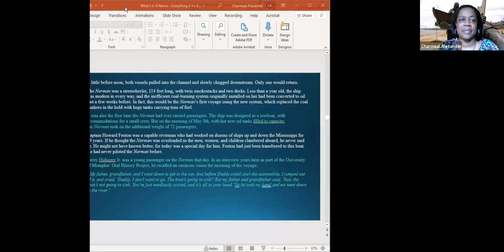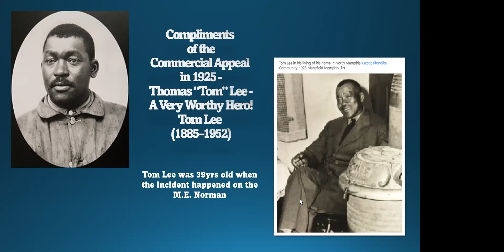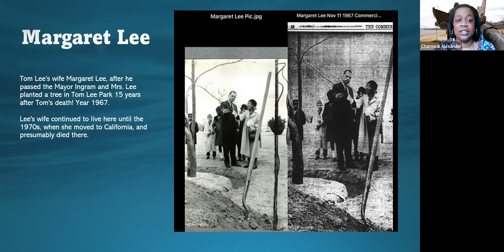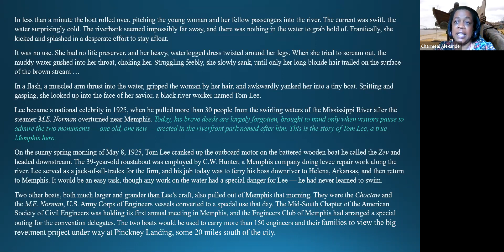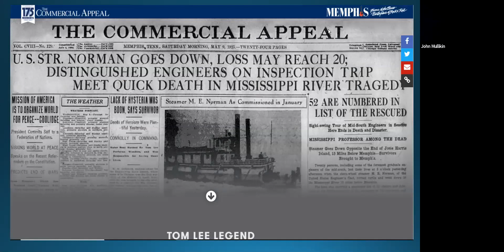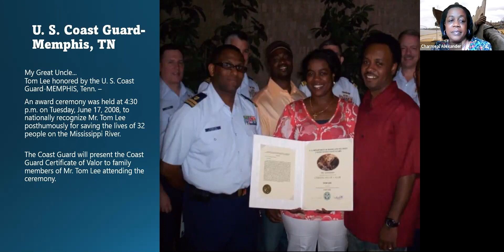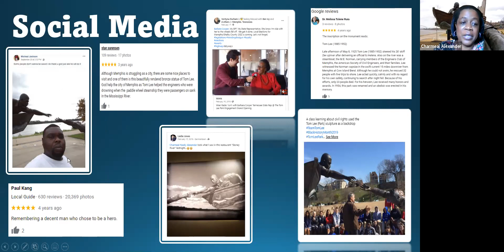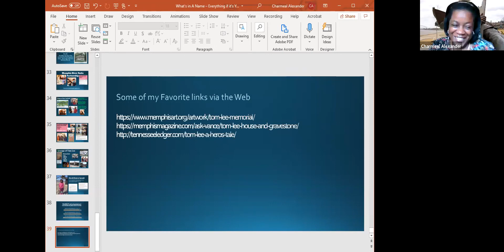Munch and Learn: Tom Lee, a Memphis Hero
Tom Lee, a Memphis Hero. What's in a name? Everything if it's yours.
Charmeal Neely Alexander, Great niece of Thomas "Tom" Lee

Munch and Learn is a weekly FREE lecture series every Wednesday at lunch. The video version is then uploaded later in the week.